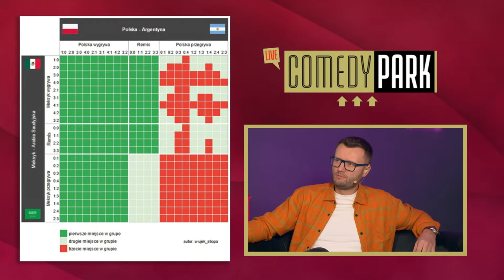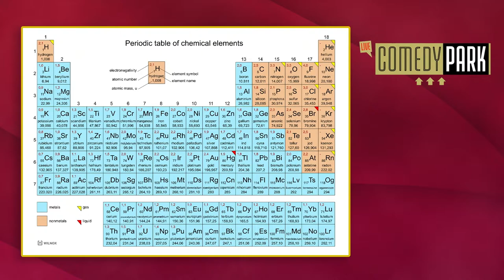KACPER RUCIŃSKI, CZAREK SIKORA I DARIUSZ GADOWSKI - MUNDIAL NA WESOŁO - COMEDY PARK #3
Czas na Mundial na wesoło! Kacper Ruciński, Czarek Sikora i Dariusz Gadowski zapraszają na Comedy Park!
➡️Zakład bez ryzyka do 500 zł + 25 zł freebet na Mistrzostwa Świata w Katarze od sponsora kanału, Fuksiarz.pl (18+)
➡️Remigiusz Mróz, „Z pierwszej piłki” jako serial audio w Empik Go. Nowi użytkownicy z kodem ZPIERWSZEJ skorzystają z tej aplikacji 30 dni za darmo